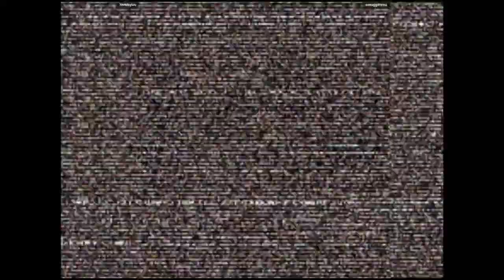CVS2 🕹 loveisyou VS smugginyou | Fightcade 🇺🇸